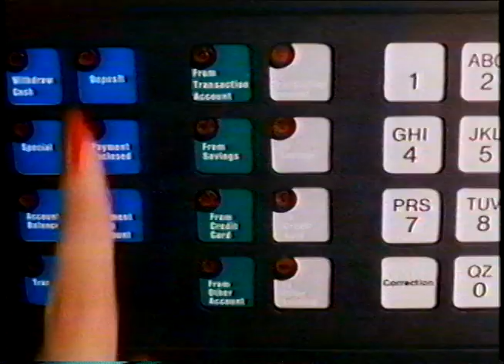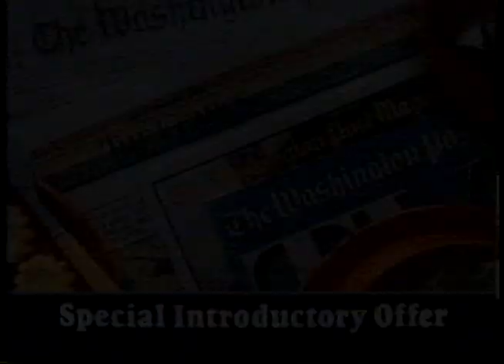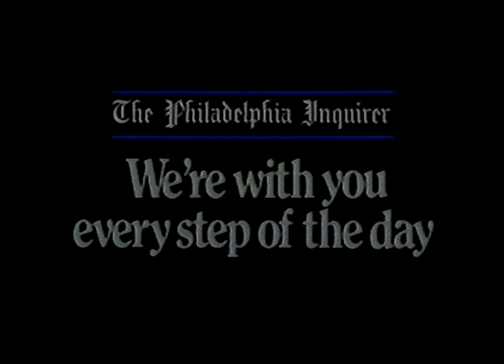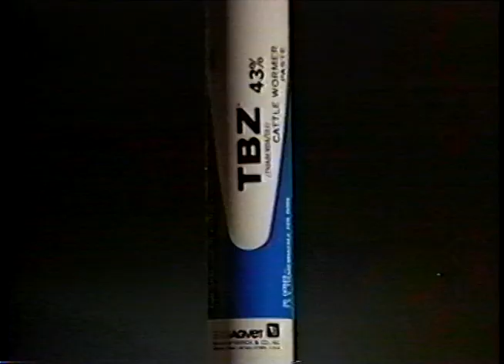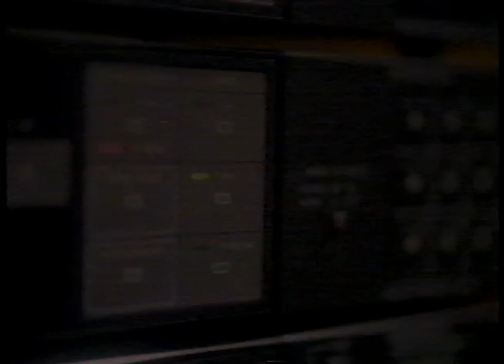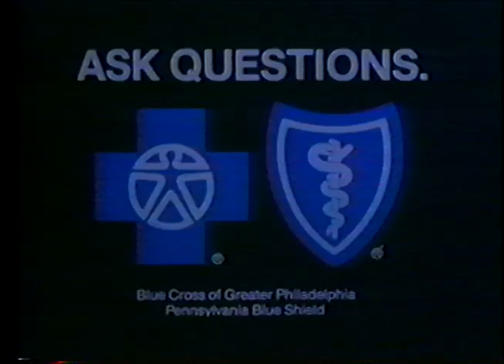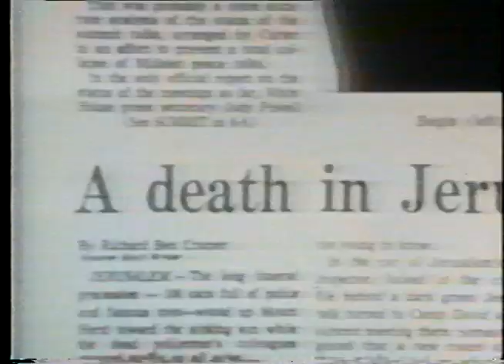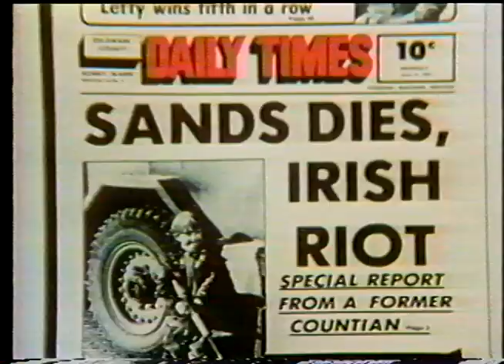1970's 80's Commercials - Philadelphia Inquirer Bulletin Girard Bank Silo, Lily Langtry's PHL Delco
Back in the 90's I did an internship at a production company which produced local & national commercials. In my downtime there I copied as much of their tape library as possible from 3/4 inch tape onto VHS. And this is what I have. about 90mins total of commercials. I'm uploading them in batches.

Commercials from the 70's & 80's.
Vitamaster
Girard Bank
Salvations Clothing
Rustler $4.99 steak dinner
The Washington Federals
Tramisol Cattle De-Worm Antibiotic Gel
KYW 1060
Campbells' Tomatoes
Coke Sweepstakes
The Sheraton Valley Forge - Lily Langtry's Restaurant
Blue Cross Blue Shield Health Insurance
The Evening Bulletin Newspaper - Philadelphia
The Philadelphia Inquirer
Silo
Delaware County Daily Times (Estelle Harris)